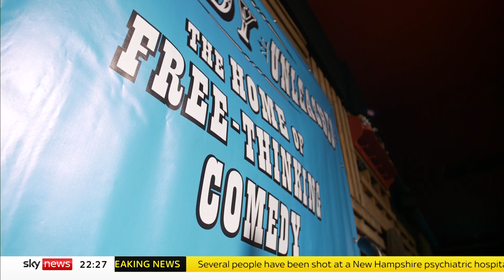Cancel culture: Father Ted writer Graham Linehan in unexpected career move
Graham Linehan, the writer of some of TV's most successful comedies - including Father Ted, Black Books, and The IT Crowd, has found a new home at a comedy night for cancelled performers.

The reason Linehan has ended up here is down to his outspoken views on women's and trans rights.

He has defended single-sex spaces for women, believing they should exclude trans women as Sky's Katie Spencer explains.